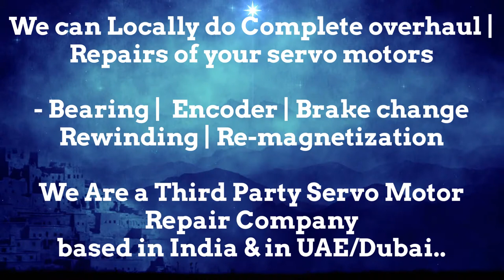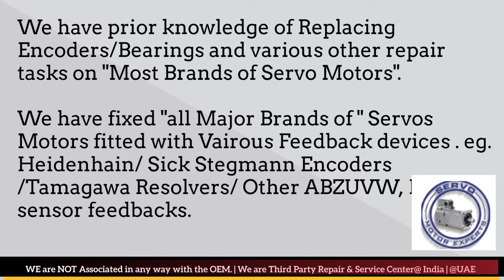Techmation India Servo Motor Heidenhain Sick Encoder Align Resolver Angle Adjust Karnataka